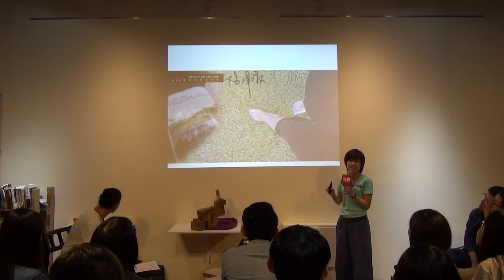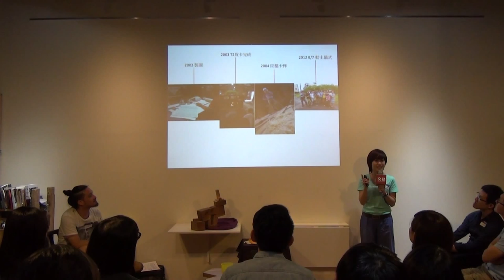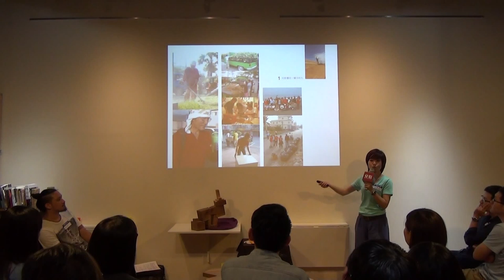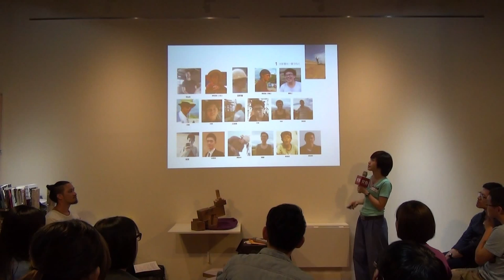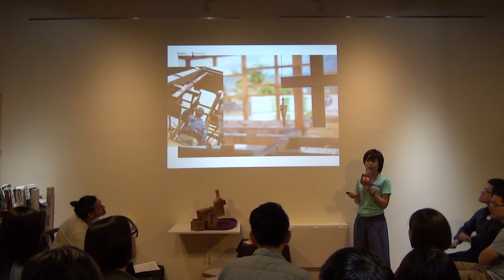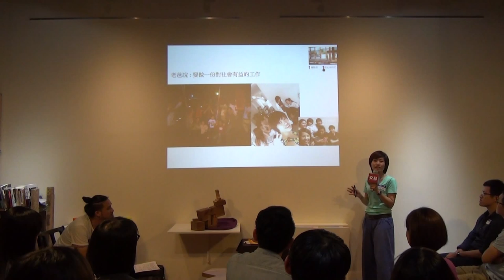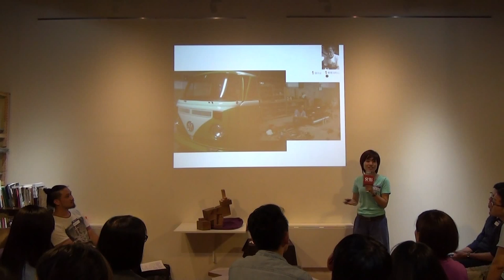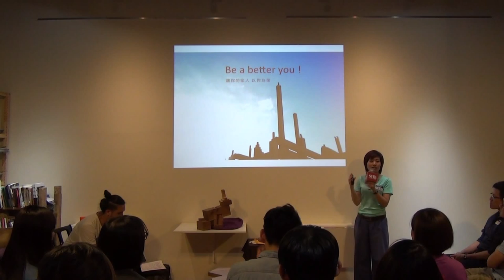交點台中2015.8月 - 楊淨淑 - 看一本冊起一間厝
楊淨淑 - 看一本冊起一間厝

一冊木造坐落在屏東枋寮，一個靠海的漁村， 是一棟無鋼筋、主結構無釘卯的傳統日式大木構建築， 也是全台唯一覆刻隋唐時期的傳統建築，就現今人們對於建築的認知。 即是一棟超標規格的綠建築。我將以女兒的角度敘述父親堅持10多年，尚未完成的蓋屋夢。 看著父親從看一本書到著手蓋出書中的房子，這本書就是一冊木造的聖經， 也是父親無聲的教